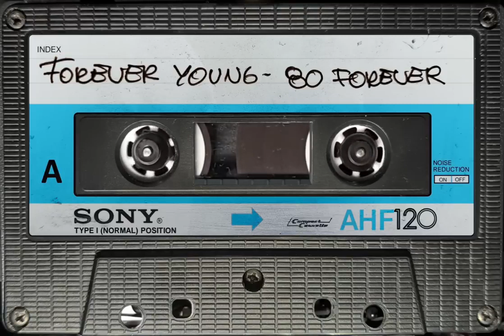Mix 80 Compilado